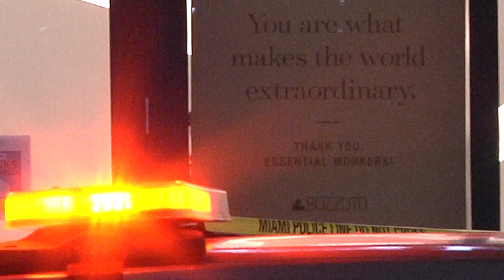25-Year-Old Woman Shot Dead On 7th Floor Of Luxury Downtown Miami High Rise Apartment Building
25-Year-Old Woman Shot Dead On 7th Floor Of Luxury Downtown Miami High Rise Apartment Building.

City of Miami Police and Fire Rescue was called to 678 NE 1st Avenue, Miami, Florida, USA about a woman reportedly shot. First responders found 25-year-old Maame Adwoa Amuah on the seventh floor bleeding and unconscious, severely injured from being shot in her neck area. City of Miami paramedics rushed her to a nearby trauma center while doing all they could to try and save her. Shortly after arriving, she passed away from her injuries.

City of Miami Homicide Detectives are very good at what they do and are working diligently to solve this case quickly and have detained one person and are questioning at least one witness.

If you saw anything or have any information that may help detectives, call Crime Stoppers and leave an anonymous tip, if an arrest and conviction is made, you will get thousands of dollars for your efforts and feel good about catching a bad guy. The number is 305-471-TIPS (8477) This occurred on May 6th.
Please click the thumbs up "Like" button below the video, "Subscribe" to my channel and click the "Bell" so you will be notified each time I post a new video, "Share" this video with someone who may want to see it.